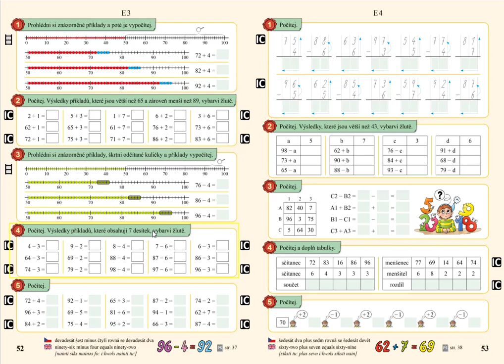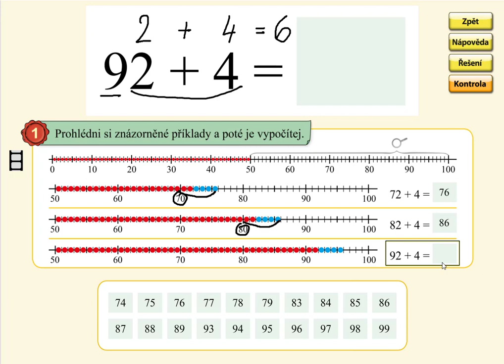Sčítání v oboru 0 až 100 (typ: 72+4), MATÝSKOVA MATEMATIKA 5. DÍL - POČÍTÁNÍ DO STA, str. 52, cv.1